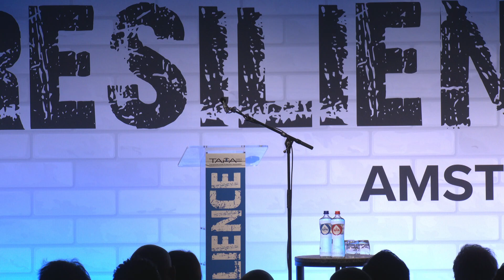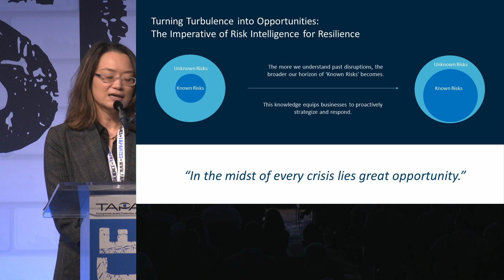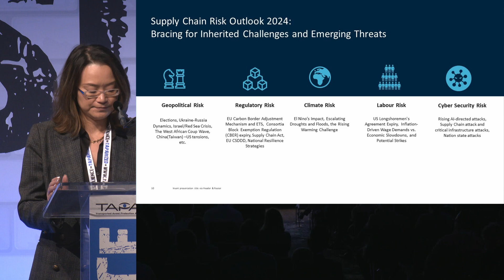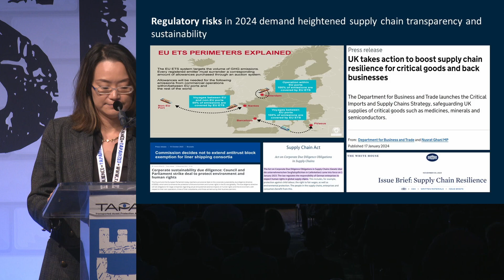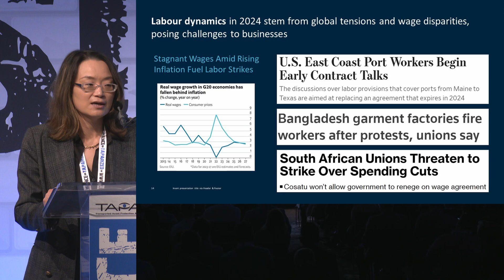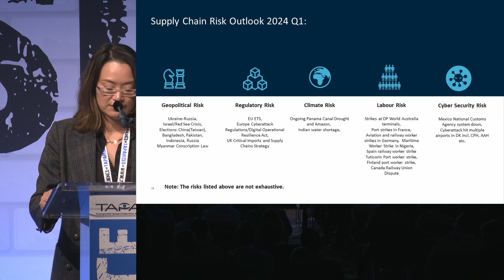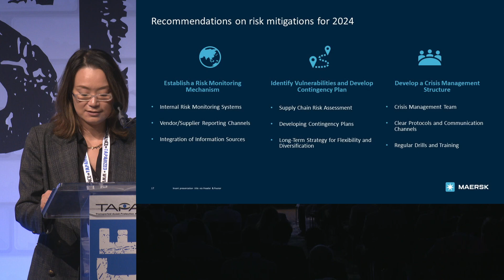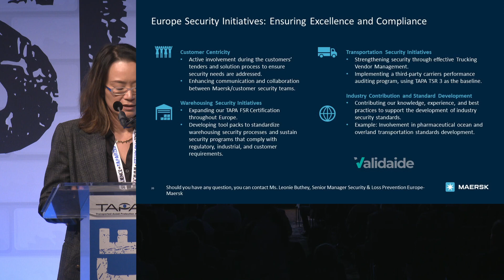Mastering global supply chain risks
Our first session of Day Two in Amsterdam was presented by Zera Zheng, Global Head of Business Resilience at Maersk. Her presentation dived into the evolving challenges impacting international supply chains in 2024 from the perspective of one of the world’s biggest logistics organisations. A.P. Moller - Maersk’s supply chain world which encompasses over 130 countries, +100,000 employees, +100,000 customers, over 700 container vessels, 7m square metres of warehouse capacity across 450 sites, and the processing of over 3 billion online business events annually.

Integrating observations from 2023 risk trends with the developments of 2024, Zera’s presentation identified key vulnerabilities and forecasted emerging threats across geopolitics,
climate, regulatory environments, labour markets, and cybersecurity as she discussed developing a comprehensive strategy for safeguarding supply chains against the complexities of today's global landscape.